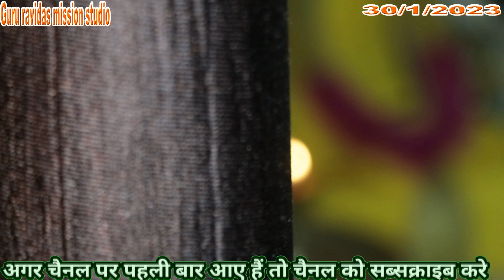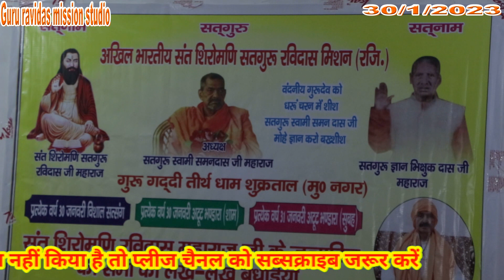मेरा बार-बार प्रणाम गुरु जी थारे चरणों में।। Yamunanagar Jagadhri satsang 2023।।satsang Vani।।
Ravidas samandas bhajan

इस चैनल पर भी आपको  गुरु रविदास एवं सतगुरु समन दास जी बाबा श्याब डॉक्टर भीमराव अंबेडकर जी के नए नए भजन सुनने को मिलते रहेंगे
Satsang bhajan
Ravidas jayanti bhajan
Ravidas song
Ravidas Vani
Ravidas bhajan
2022 bhkti bhajan
Samandas satsang
Satsang Gyan
Ksp song
santo ki aarti

nay bhajan
live bhajan
recoding bhajan
ravidas Bhim bhajan
samandas Ravidas bhajan
 , ravidas bhajan bhagat ,
ravidas bhajan by samandas